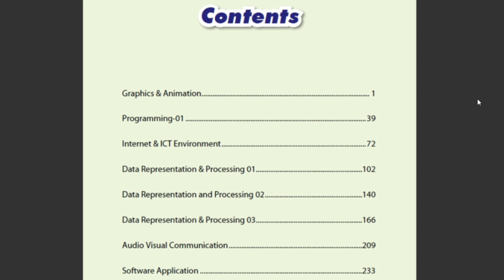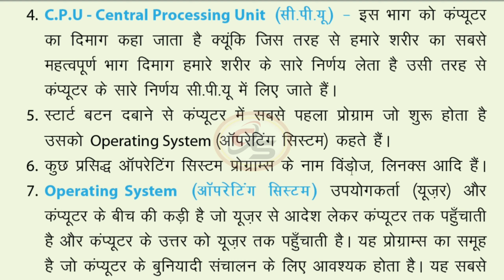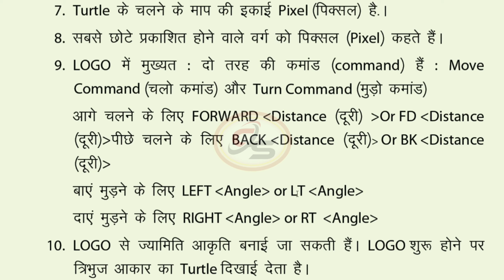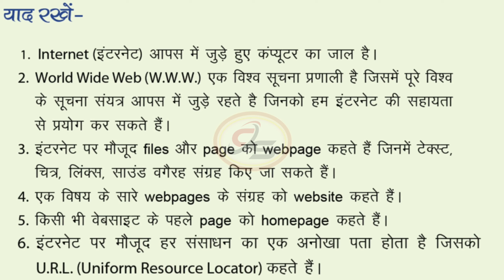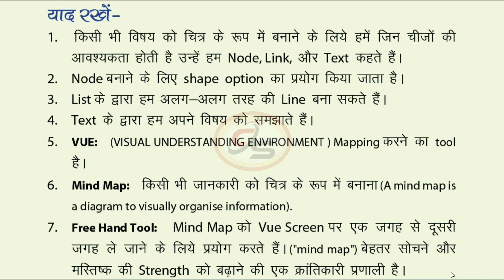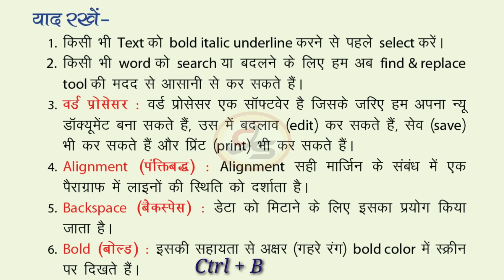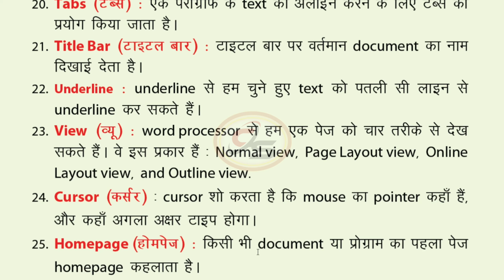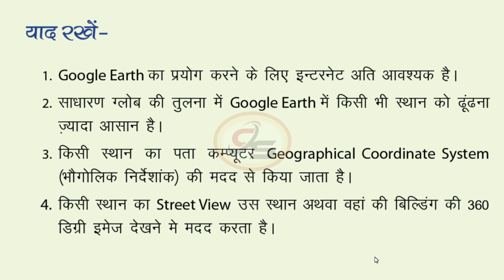ICT Class 6th Complete Course In Hindi || SCERT ICT CLASS 6 Classes || COMPUTER CLASS BY GOPAL SIR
About Video :- Hi friends, In this video I will teach you about ICT Class 6th Complete Course content.

Abouti

 Gopal Sir :- I am Gopal lal meena. I currently posted in Government Senior secondary school as a Computer Teacher under Delhi Government. My last qualification is MCA and pursuing in PHD. I already qualified UGC NET and have a good teaching experience. My main purpose to run this channel is to give Computer education, So I want to help all my dear students, friends and colleagues.